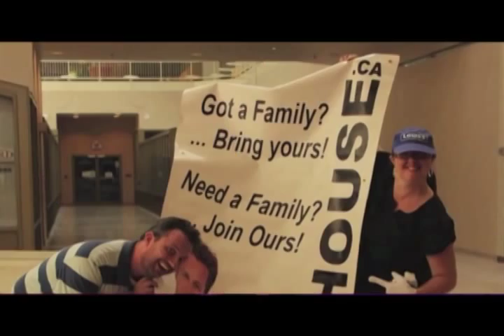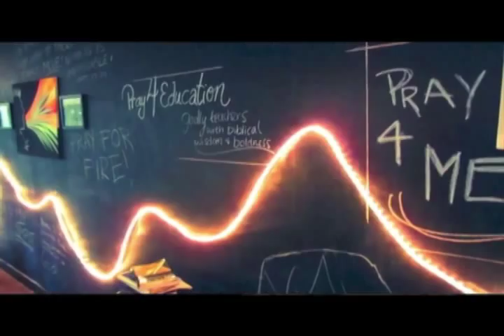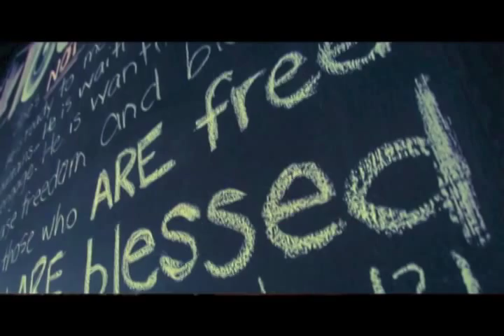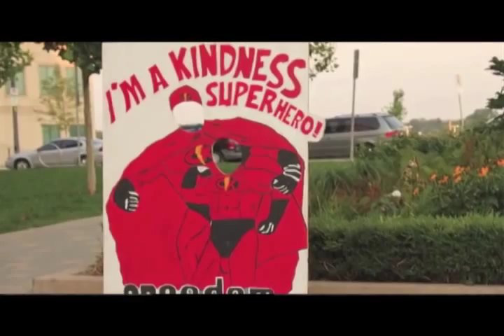10 Years of Freedom House: The Story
Freedom House has been serving Brantford for 10 years.  In this mini documentary, the leadership team tells the story behind the story, shares how they've changed over the years, and delves into why Freedom House is such a special place